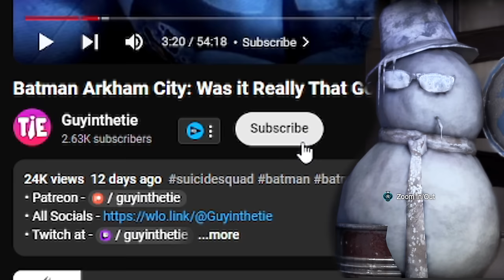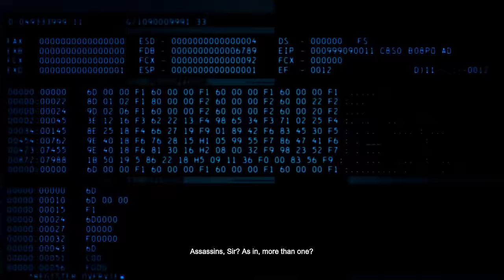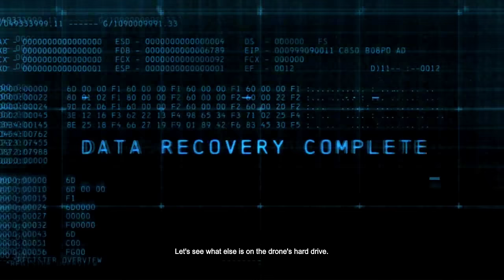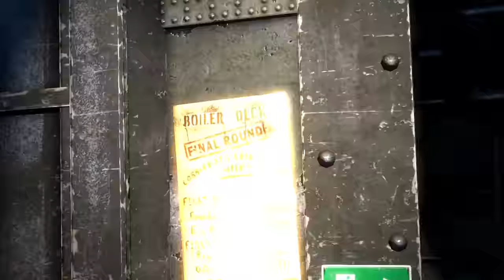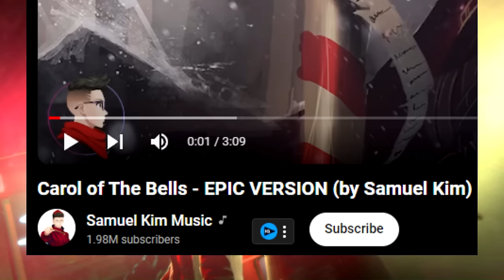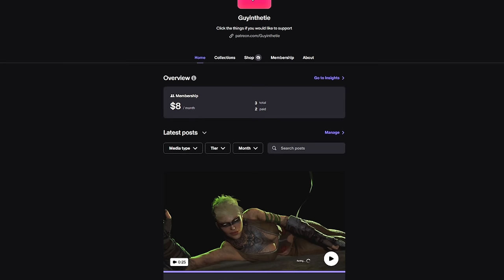Batman Arkham Origins: Was it Really That Good?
Welcome to my review of Batman: Arkham Origins,  In this video, we'll explore the origins of the Dark Knight's journey, the intricate storyline, exhilarating gameplay mechanics, and the stunning visuals that make this installment a must-play for any Batman fan. From epic boss battles to the intricate detective work, we'll break down what sets this game apart from its predecessors and whether it lives up to the Arkham legacy. So grab your cape and cowl, and let's unravel the mysteries of Arkham Origins together!

After how bad Suicide Squad Kills the Justice League was received and a big portion of the fan base going back to Arkham Knight I thought it was worth seeing where it all began.. With Batman Arkham Asylum, Arkham City and Arkham Origins

Timestamps:
Intro 0:00
Subscribe 3:37
Story 4:17
My Thoughts 49:13